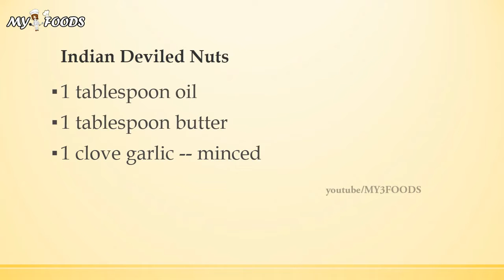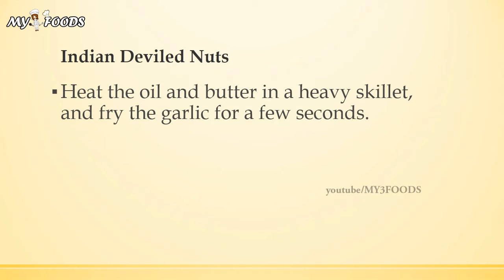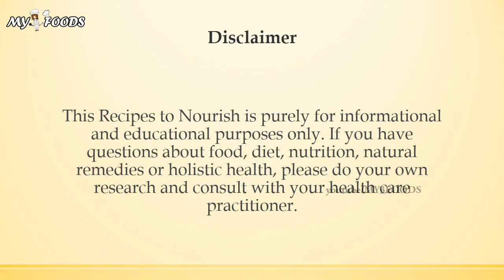Indian Deviled Nuts | INDIAN RECIPES | MOST POPULAR INDIAN RECIPES | EASY TO LEARN